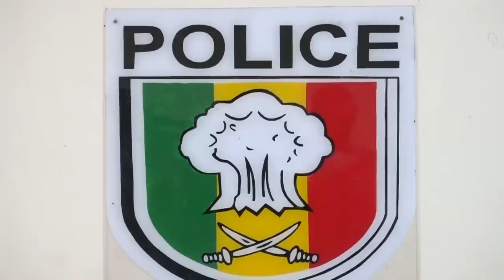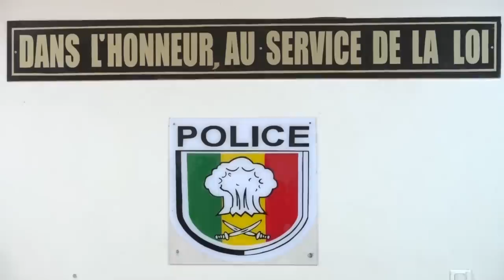TOUBA/ Le police interpelle plus de 1000 délinquants